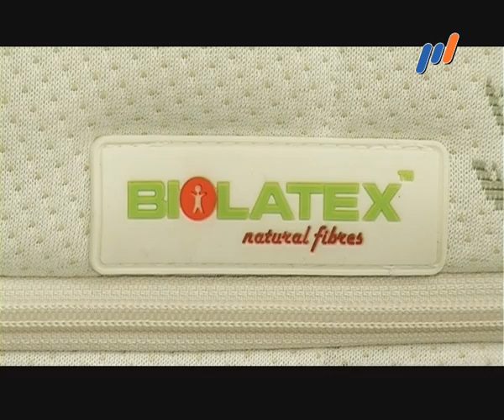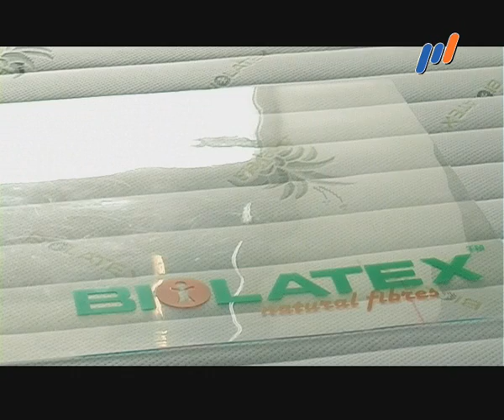Сюжет_МАТРОМАРКЕТ_Сноб-388 (ТК-Р1)